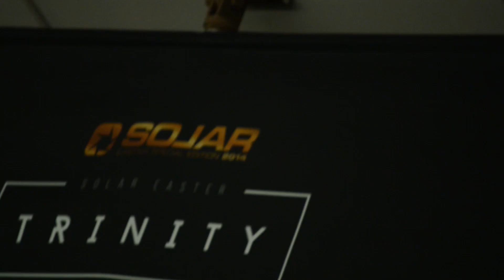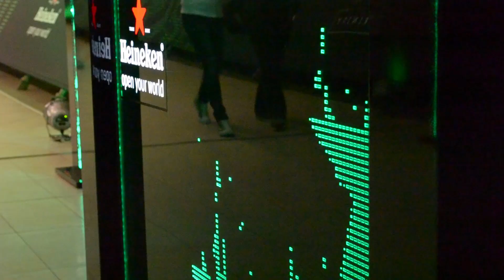A Regular Day at the Subway Station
Метростанцията е място, през което ежедневно минават хиляди души. Забързани в ежедневието си, последното нещо, което всеки един от нас очаква е там да се случи нещо вълнуващо. В най-подходящия момент, по най-непредвиденото време, едно неочаквано събитие на неочаквано място пресече пътя на Under The Line.

Шумно хаус парти в метростанцията? С диджей на живо и максимум парти дух? Кой би застанал зад тази идея ако не Heineken! Става дума за първото от серия подгряващи партита на бранда за едно от най-големите събития за електронна музика — Solar Easter: Trinity. За Solar и на сън да ни бутнеш, можем да ти разкажем много и въпреки това всяко следващо събитие крие нови и нови изненади. Дочухме, че тази година част от тях ще се случат по време на подгряващите партита — трима, които направят снимка с диджея в метростанция "Сердика" и я споделят в Instagram с хаштаг HeinekenTrinity, могат да спечелят билет за Solar Easter: Trinity. Несъмнено с тази активация Heineken не само запознава по вдъхновяващ и изненадващ начин публиката си със ивента, но и за пореден път затвърждава подкрепата си към този тип събития.

След първото изненадващо парти на 11-ти април, петък, следващата дата, на което имаш шанс да спечелиш билет за събитието, е 16 април, между 17:00 и 23:00. Не пропускай възможността да се сдобиеш с покана и да се позабавляваш там, където никога не си очаквал!

Имай предвид, че най-вълнуващото от серията подгряващи партита ще е на 17 април, точно преди Solar Easter: Trinity. Събитието ще бъде в метростанция "Интер Експо Център — Цариградско шосе", където се намира локацията на Solar Easter. Препоръчваме ти да не изпускаш тази дата!